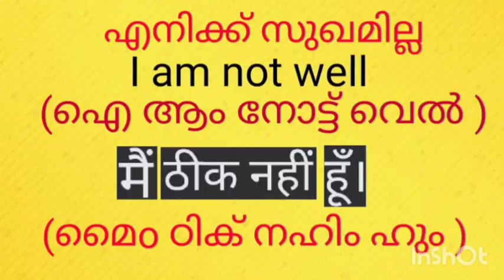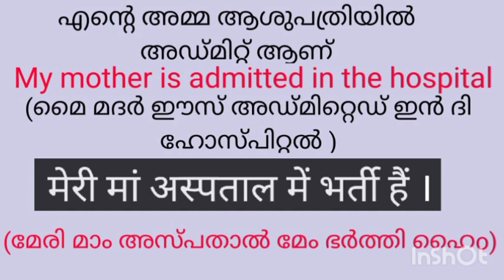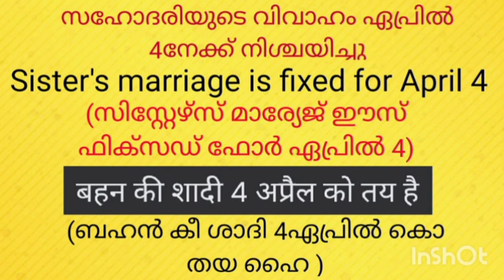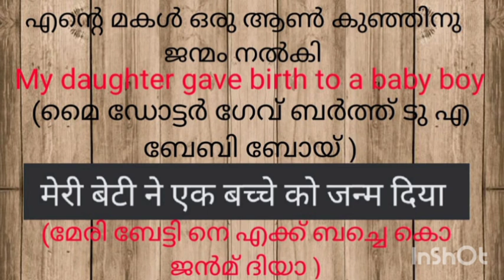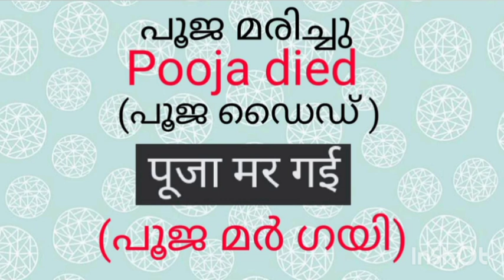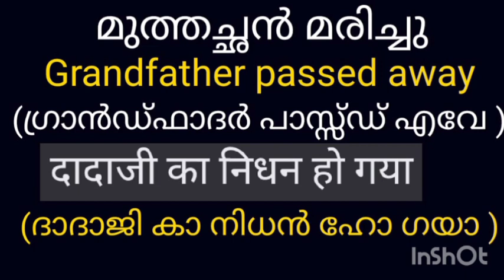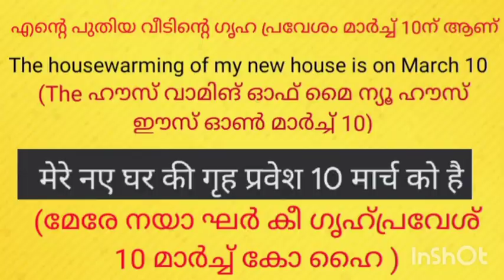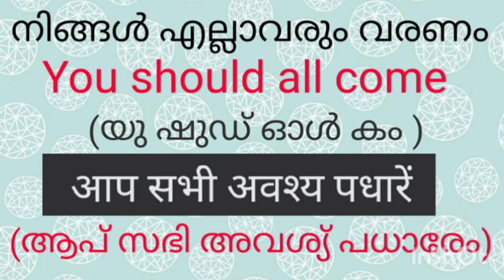ഒട്ടും അറിയാത്തവർക്കും ഇംഗ്ലീഷും ഹിന്ദിയും സംസാരിക്കാൻ ഒരേസമയം പഠിക്കാം. ഭാഗം - 8#youtubevideo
Spoken english and hindi classes simultaneously